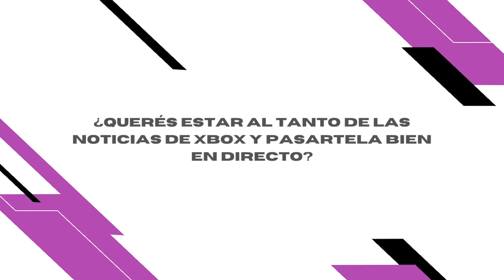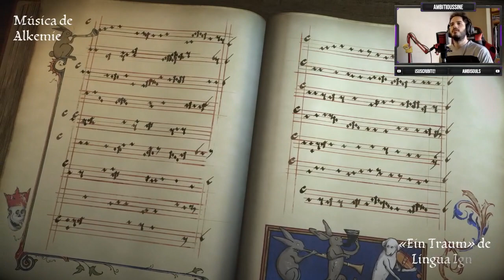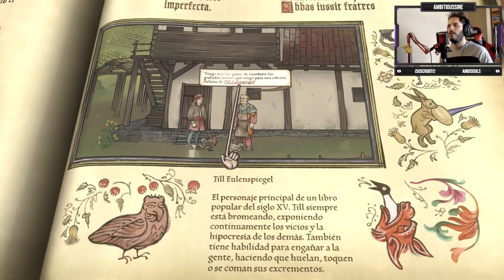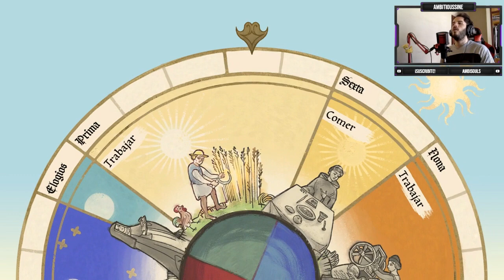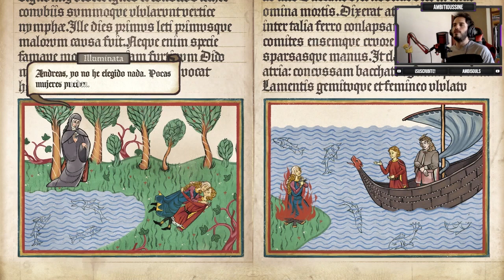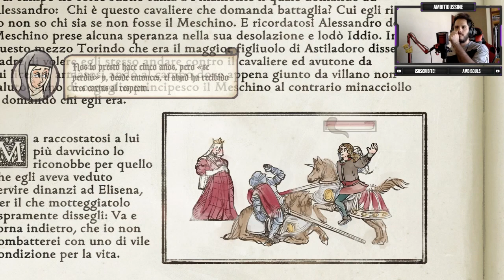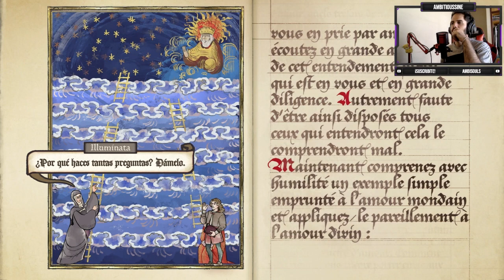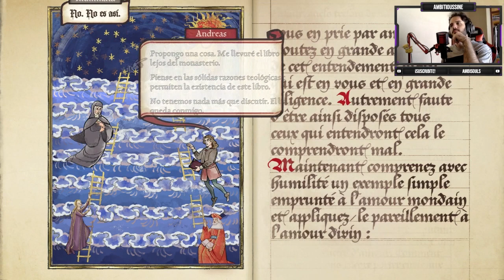Así es PENTIMENT: Primeras 2 HORAS | EL ARTE IMITA A LA MUERTE | ¡Que VIVAN los JUEGOS RAROS!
🇦🇷 Ambisouls --- Noticias y Actualidad sobre 💚 Xbox Argentina 💚 Gameplays y más!
🔥 Seguime también en mis otras redes! 🔥